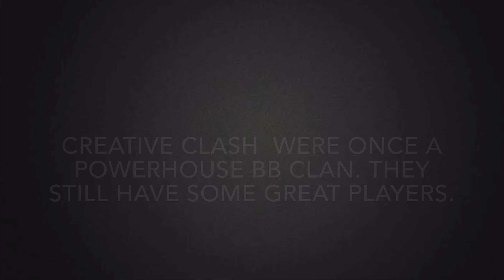BH9 | NO LUCK vs. CC Clan Compilation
June 2020 Season. 3 attacks against the good old Creative Clash Clan.